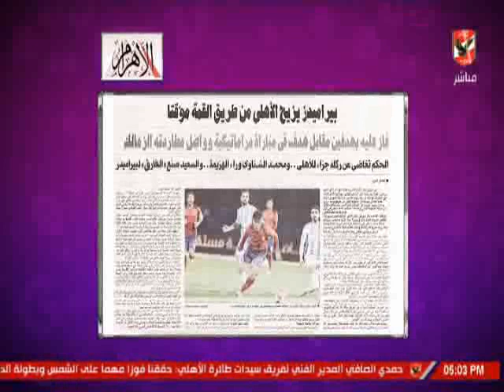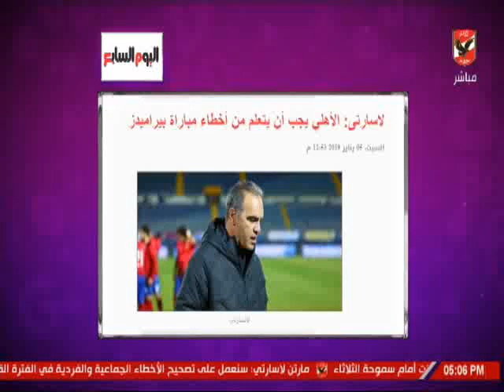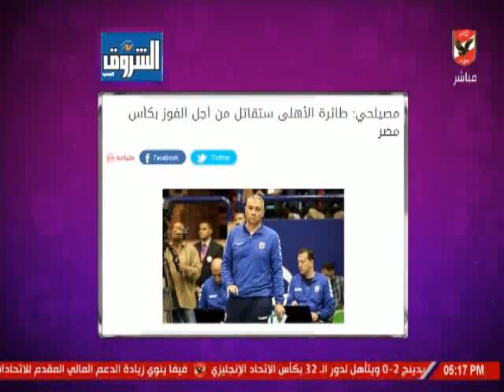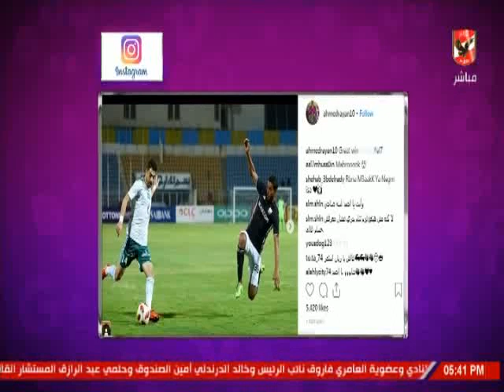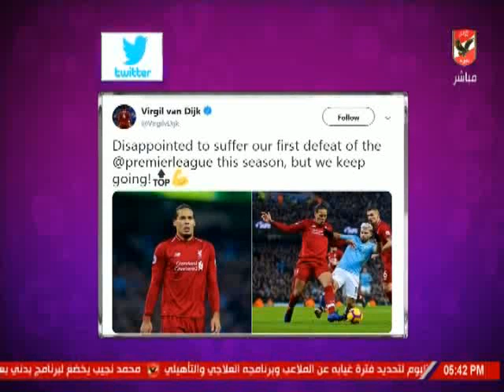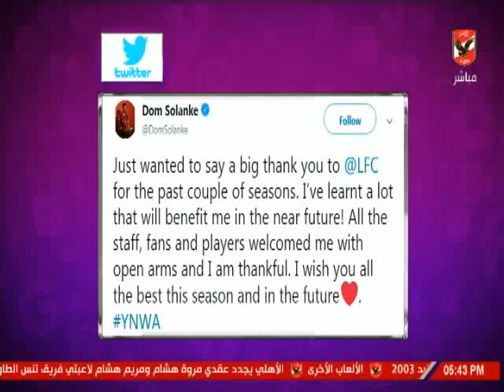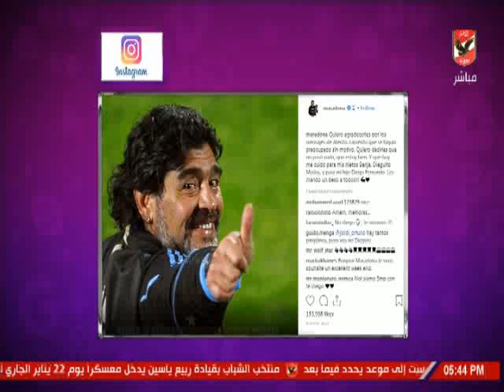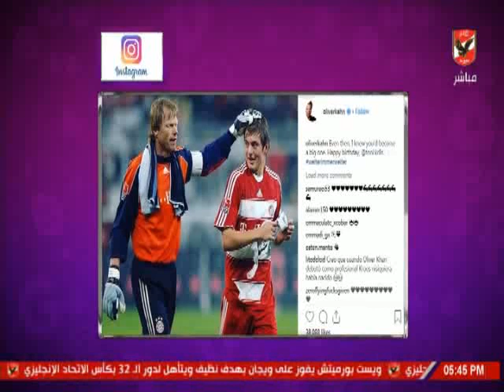حلقة كلام فى الميديا مع شيما صابر 5-1-2019